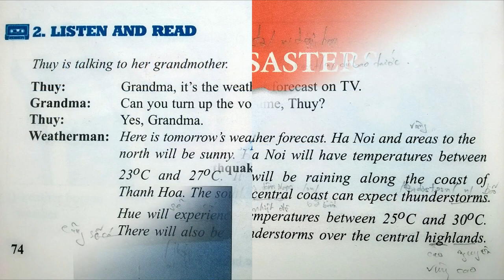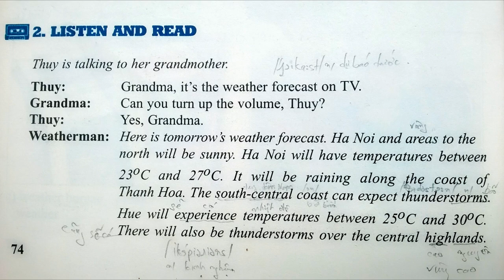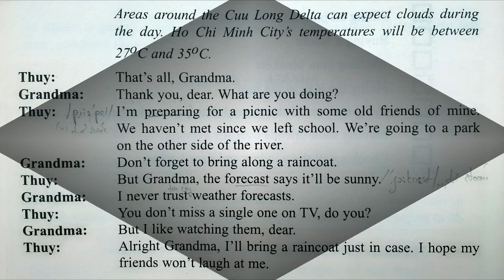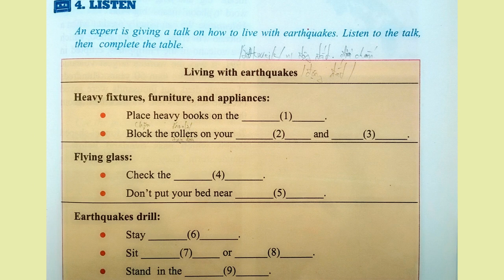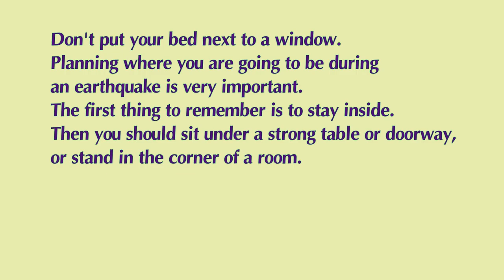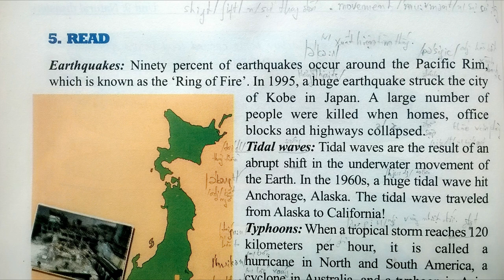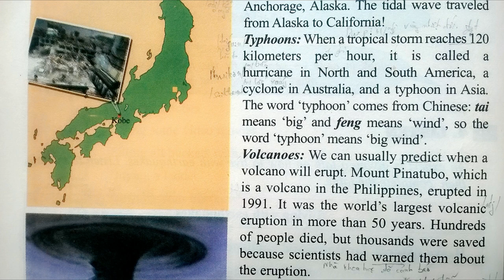Nghe Tiếng Anh Lớp 9 Unit 9 Full Trọn Bài